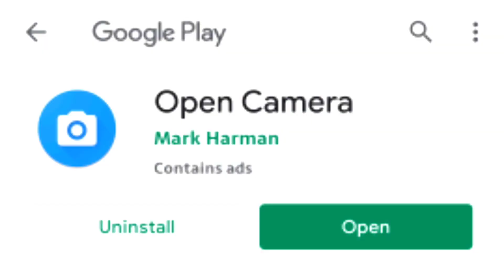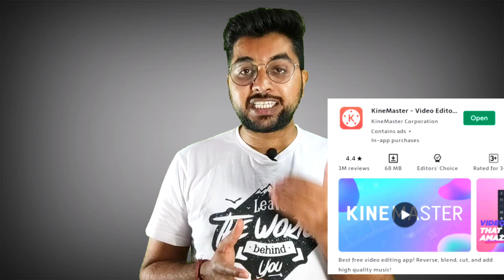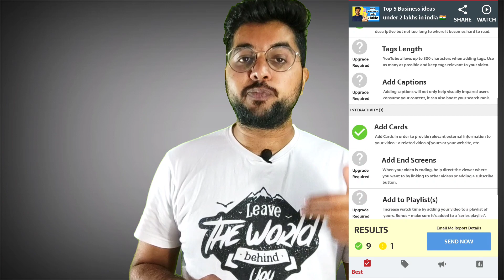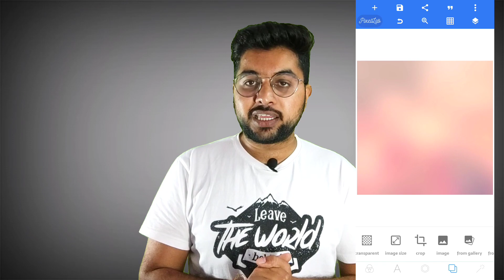Top 5 mobile app for youtuber | Most important 5 app for youTube creator 🔥🔥🔥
TITLE :-  Top 5 mobile app for youtuber | Most important 5 app for youTube creator

hello everyone in this video I am telling about Top 5 mobile app for youtuber . that's every creator must have these app in his/her mobile 🔥 these are the best app for youtuber also very important app for youtuber

Top 5 mobile app for youtuber
Important app for youtuber
Best app for youtuber
5 application for mobile youTube creator
Top app for youtuber
Mobile application for youtuber
app for youtube channel
youtok earning

❤️🙏🙏Yaha aaaooooo baaaaattttt karte hai 🙏🙏

🎦📽️MY GEARS :-

BOYA MIC FOR SPECIAL YOUTUBE VIDEOS

green screen for background

ring light for lighting

tripod for camera/mobile/ringlight

mobile used in video

🎥Previous videos :-